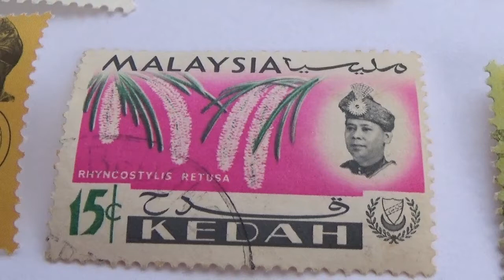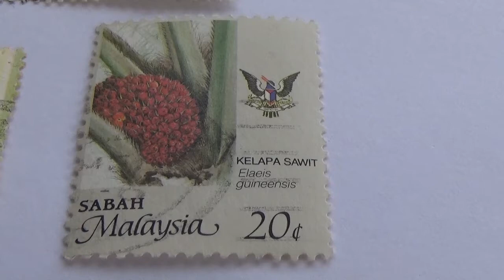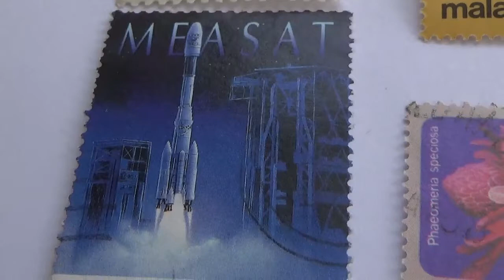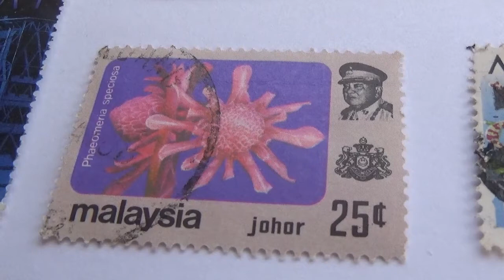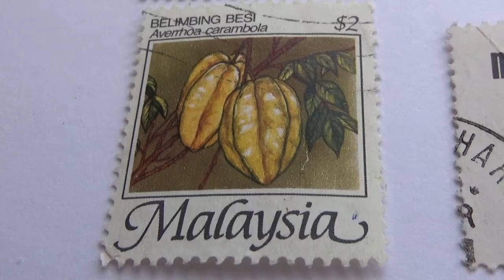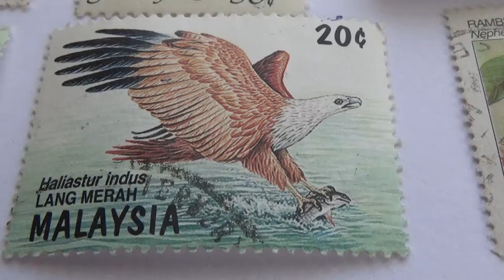My Colorful Old Malaysia Postage Stamps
A great collection of some very colorful Malaysia old postage stamps.

To view over 3,000+ of my old and rare postage stamps with videos attach From around the world please